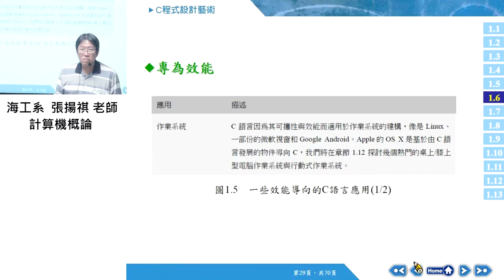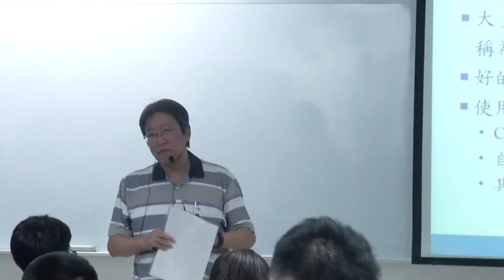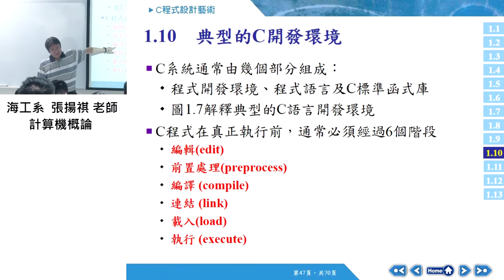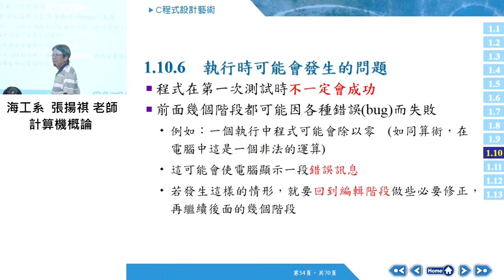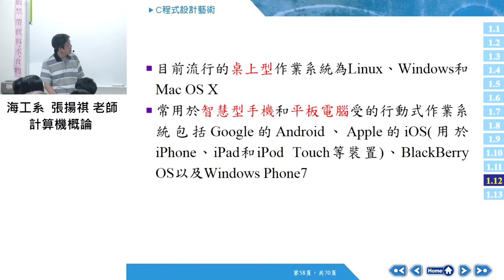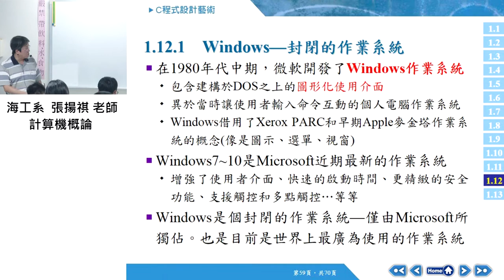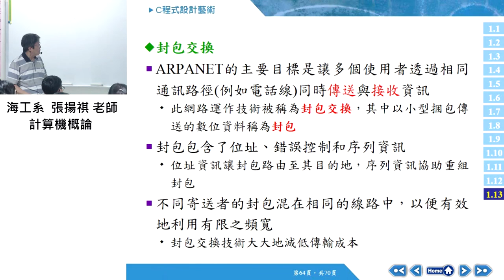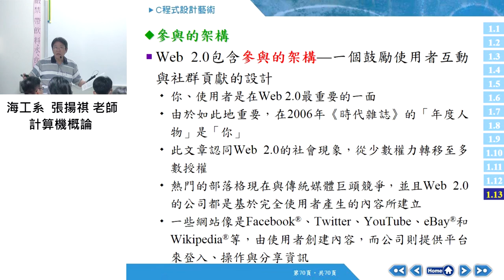計算機概論106 2017 1011 02